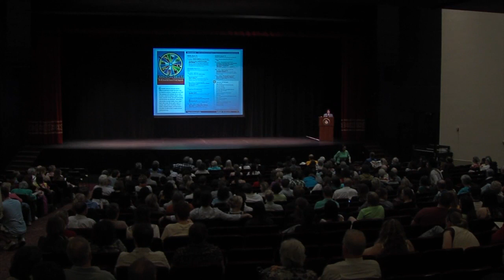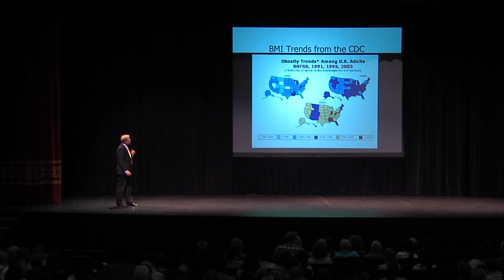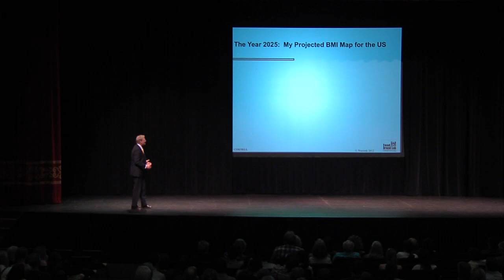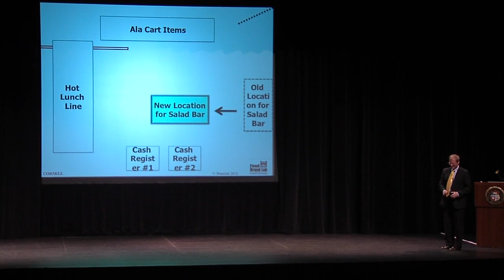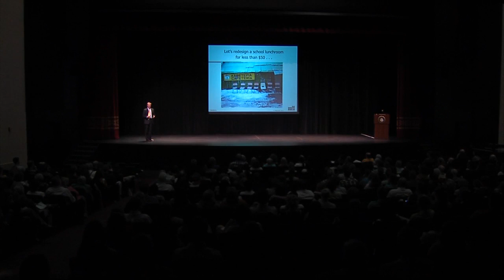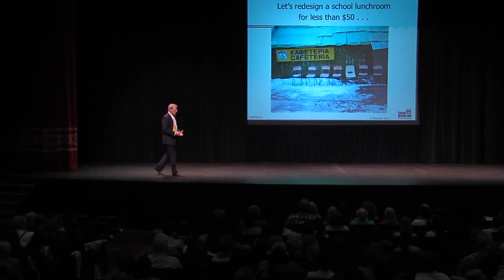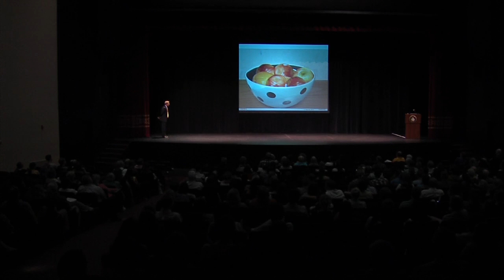Opening night of the 2012 MU Life Sciences & Society Program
Welcome to the MU Life Sciences & Society Program's Annual Symposium, Food Sense. With a keynote address by Brian Wansink on March 16, 2012.